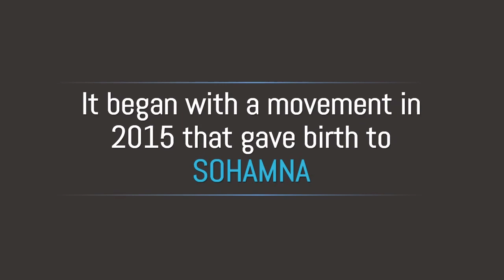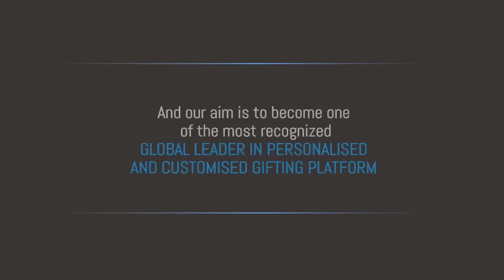Officially Unveiling new logo of Brand SOHAMNA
Presenting SOHAMNA’s new logo with stunning tag line “Your Imagination.. Our Creation”